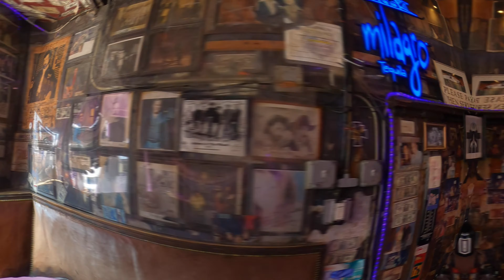The Ryman & Tootsies Relationship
I go over a bit of the relationship betwwen the Ryman Auditorium and Tootsies Orchid Lounge in Nashville.
--- This is a ChipperLogic Production ---

Music: All music by Hoodoo Revelator and available on all streaming services
Chipper's Boogie - Do Me Right - 2006 Upright Records
Do Me Right - Do Me Right - 2006 Upright Records
Chipper's Island Videos are created using Cyberlink PowerDirector 365 -
Chipper's Island Logo by @lexichipperini (Twitter) or Nilsy_art (Instagram)